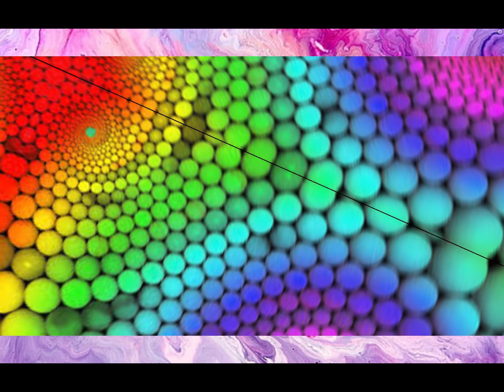You are the melody for every love song - House Music DJ Full Bass Remix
You are the melody for every love song.
House Music DJ Full Bass Remix Instrumen

Color your days by listening to House DJ music, musical instruments.
Suitable for all ages and groups.
So that your day is not boring guys.
To accompany all your daily activities guys.
Wait for Next Video.
Happy Watching And Listening.